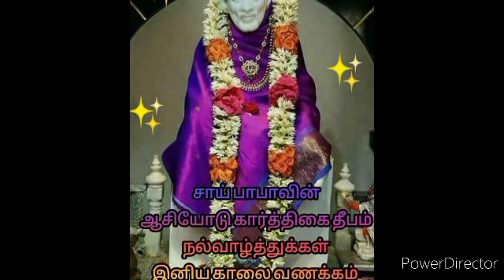உனக்கான மிக மிக முக்கிய செய்தி வந்துள்ளது! | SHIRDI SAI BABA ADVICE IN TAMIL